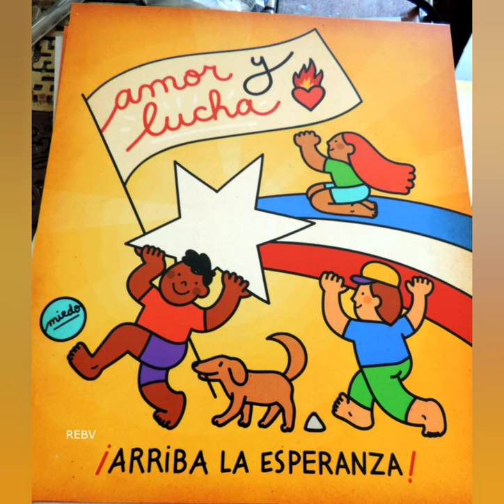Cometa Ludo habla de su exposición "Conjuros para la resistencia"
Este 4 de febrero el destacado ilustrador Rodrigo Urzúa, conocido como el Cometa Ludo inaugura, en Punta Arenas, en la Casa la Porfía, su exposición denominada "Conjuros para la resistencia"
Con él conversamos sobre esta exposición y sus planes futuros.